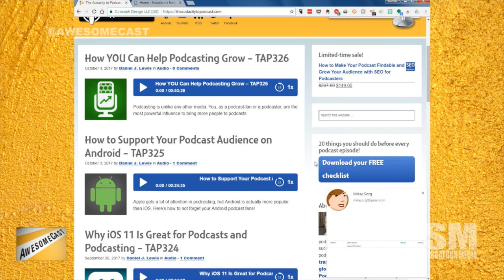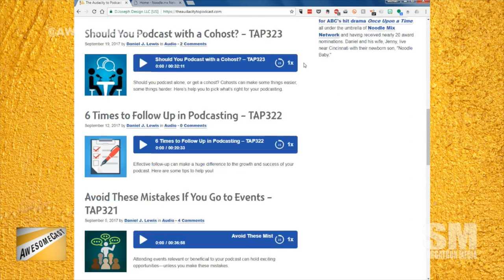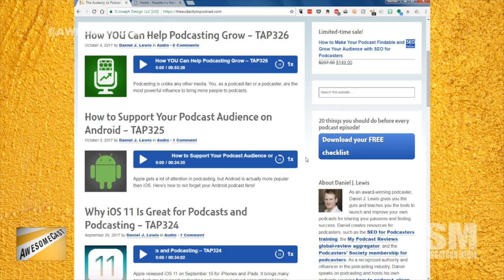Awesome Chat: Daniel J Lewis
This week, we had the fortune to chat with Podcasting Industry Expert  Daniel J Lewis about the history and evolution of Podcasting, getting into and building a business around Podcasting and tips for the newbies out there!

You can learn from Daniel J Lewis on the Audacity to Podcast show and listen to other shows on his Noodle.mx Network!